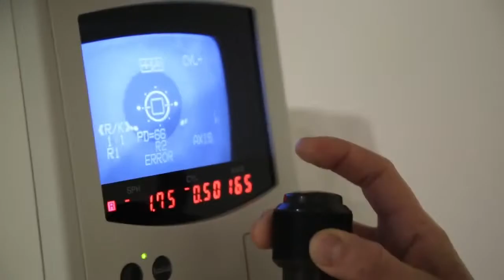Cirugía Lasek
El procedimiento de cirugía LASEK se lleva a cabo con láser, es para corregir el padecimiento de la miopía, hipermetropía y astigmatismo entre otros padecimientos.